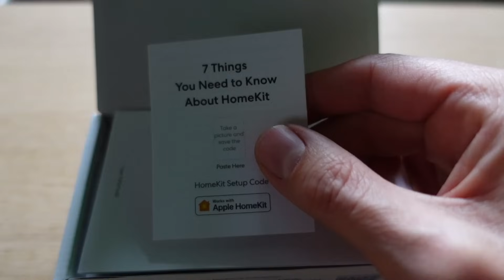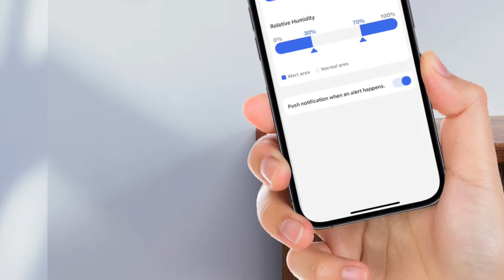Cambio CALDAIA - Meglio le NUOVE o quelle VECCHIE ?!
Approfitto per presentarti questo kit adatto a leggere umidità e temperatura dei tuoi ambienti.

E tu che ne pensi delle nuove caldaie ?!

Se avessi voglia di sostenere questo servizio gratuito, con una piccola donazione